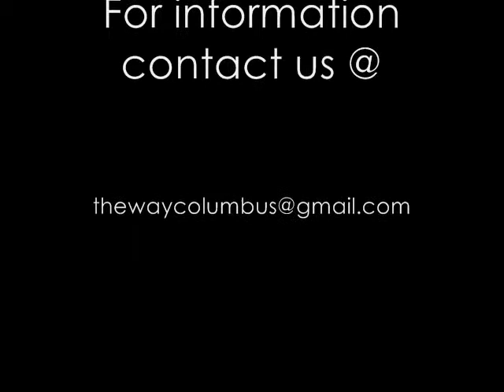Called to Discipleship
This message is from our Friday night bible study.  This word will challenge you and call you to another level of following Jesus..